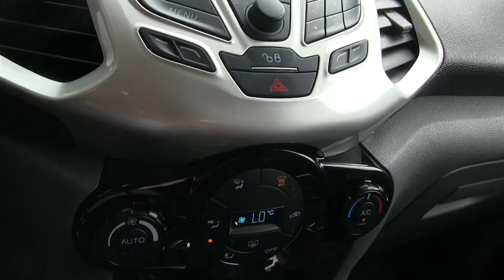Ford / Eco Sport / 2015 / 145455